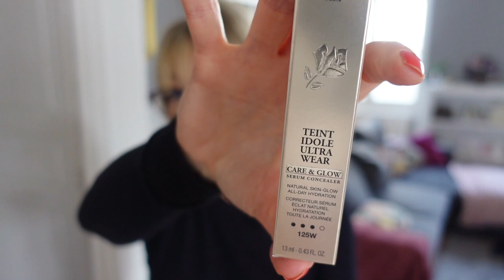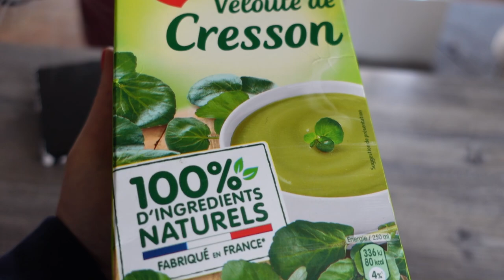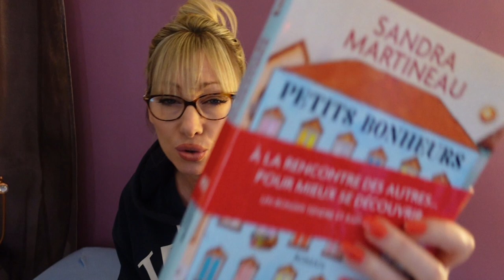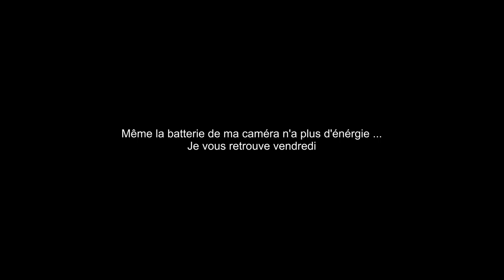J'en ai MARRE, RESULTATS MEDICAUX, !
RESULTATS MEDICAUX, j'en ai MARRE !